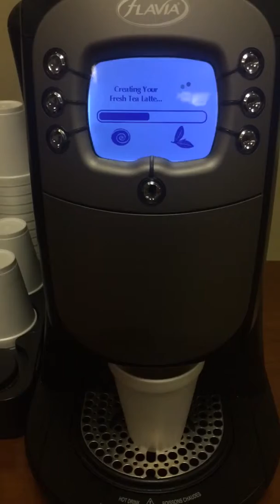Tea Latte??? Whats Next???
Never Heard Of A Tea Latte, Taste Awful!